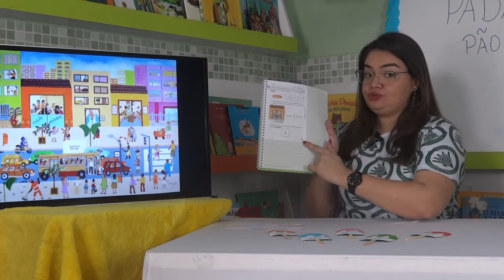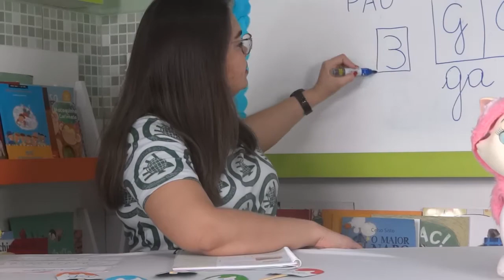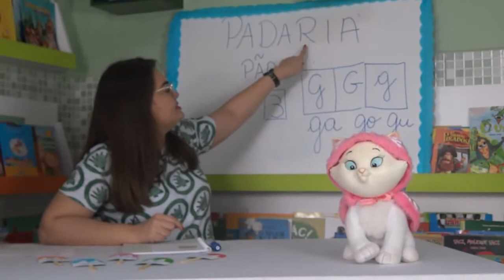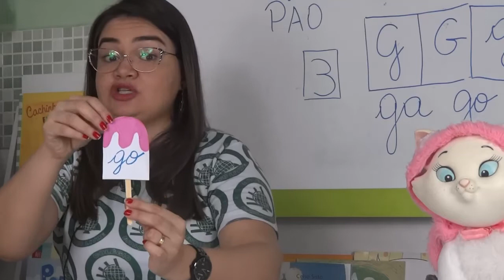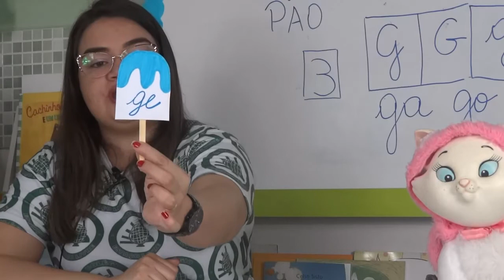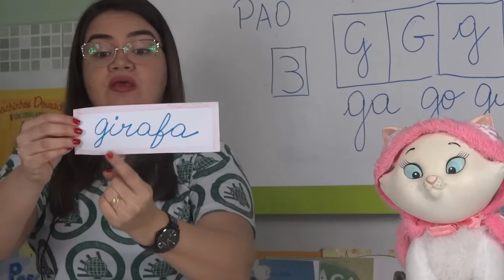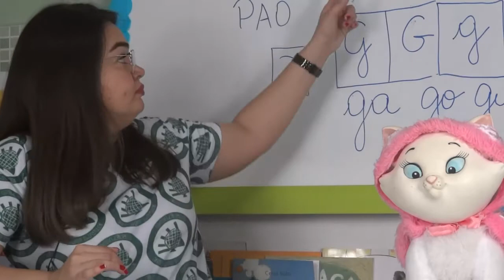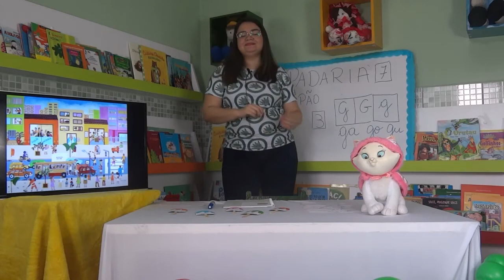INFANTIL 04 - 03/07/2020